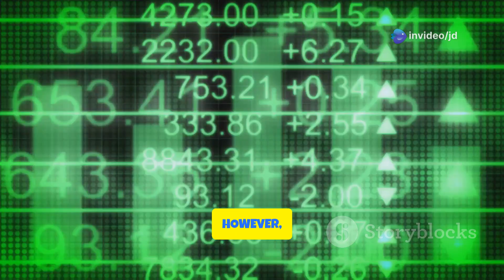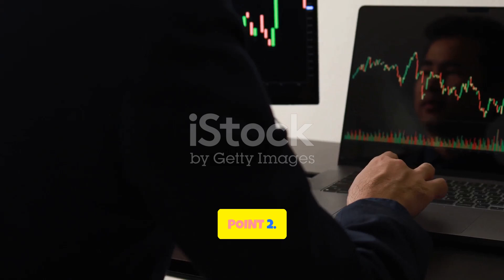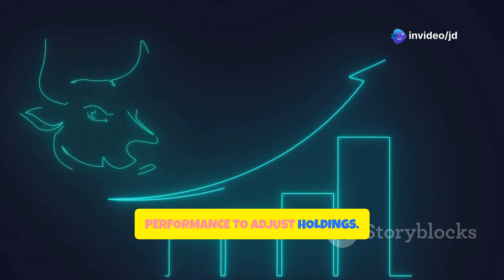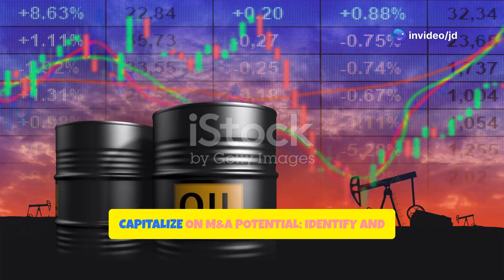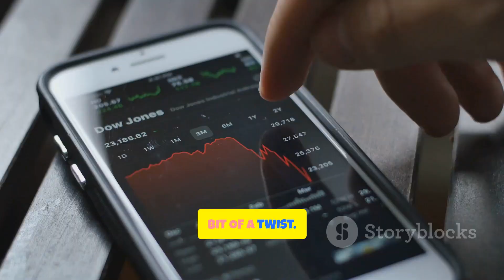Analysis of Goldman Sachs' "Trump Bull Market 2.0" investment advice